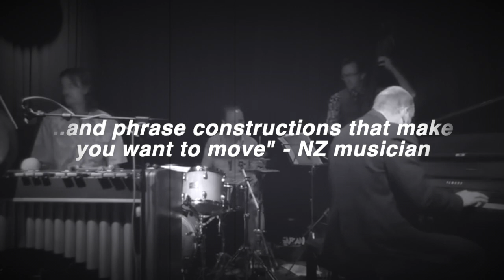Ben Wilcock and The Jelly Rolls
Sneaky Weasel 2014 - Live in Cromwell - 2016 - The Phantom Canoe - 2018